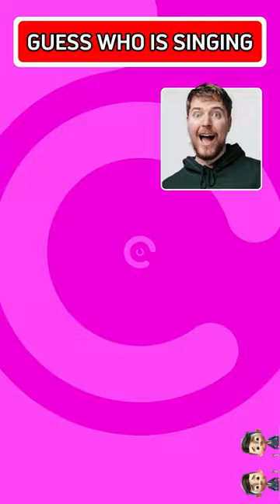Guess Who Sings Better??? 13